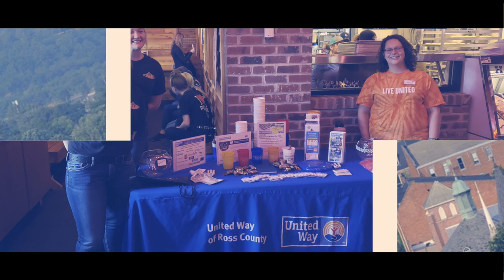United Way Volunteers week Video Production & Ads Agency in Louisville, Kentucky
Voice over by Viennese Boaz